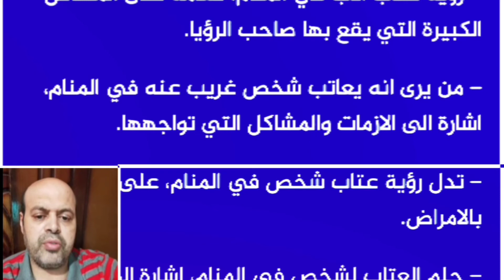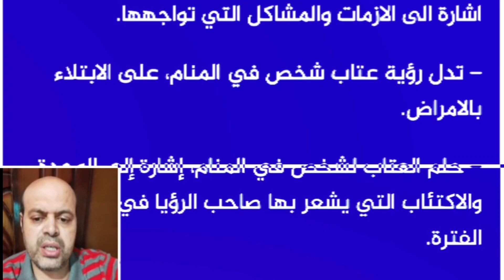تفسير حلم التعنيف أثناء العتاب في المنام لابن سيرين